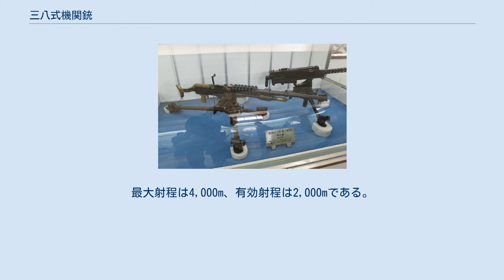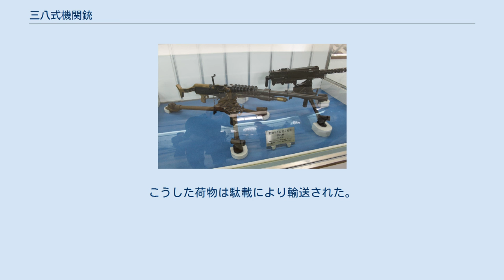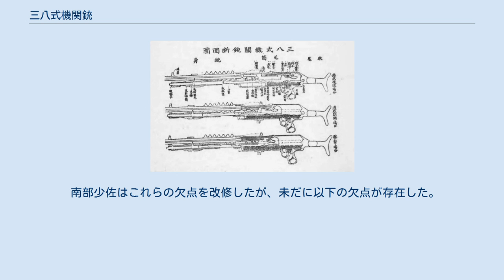三八式機関銃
#6.5mm銃
三八式機関銃は、保式機関砲を改良し日本陸軍が制定した機関銃である。
 制定は明治40年6月、設計は南部麒次郎砲兵少佐による。
本銃は三脚架上に搭載して運用する空冷式機関銃である。
口径6.5mm、全長1448mm、銃本体重量は28kg、三脚架重量は21.672kg。
全備重量は55.5kg。
保弾板を使用し、30発を連射した。
発射速度は毎分450発、熟練機銃手は最高600発を射撃した。
最大射程は4,000m、有効射程は2,000mである。
弾丸は保弾板に30発を詰めた上で、銃身左側面の装填架へ装填され、発射すると右方向へ送られて給弾を続ける。
三脚架は前方に二脚、後方に太い一脚が延び、この後方の脚上には銃手用のサドル（鞍）が設けられた。
三脚は脚位置を上げて膝射姿勢を、また脚位置を低めて伏射姿勢を取れた。
高さは銃身軸位置で膝射797mm、伏射410mmである。
輸送は馬への駄載による。
明治42年11月の射撃試験では、三八式機関銃の銃身命数は10,000発以下とされた。
また三八式機関銃は青島戦役に参加した。
 三八式機関銃の構造図 6.5mm口径の小銃用実包を使用する、ガス圧利用の空冷式機関砲である。
前方に放熱筒のはめ込まれた銃身と、その下部に発射ガスを送るガス喞筒（そくとう。ガスシリンダー）が配置される。
銃身の外部は黒色に錆染されており、ライフリングは右転6条、前端に照星座と照星がついている。
銃身の背後に黒色に錆染された尾筒がつけられており、尾筒に設けられた準孔には保弾板を装填する装填架がつけられている。
装填架上部に油槽が設けられ、また送弾歯輪がつけられている。
これは活塞（ピストン）と連動して保弾板を右へ送る。
 尾筒内部には遊底、活塞、復座バネ、引き金が内蔵される。
遊底は円筒、撃茎（ストライカー）、抽筒子（エキストラクター）から構成される。
これらは後部で活塞と連絡する。
尾筒のさらに後方には床尾（銃床）がつけられた。
 単発発射サイクルは次のように行われる。
遊底を開いた後に装填架へ左方から保弾板を入れる。
引き金を引くと復座バネの反発力で遊底が前進を開始し、実包を保弾板から外して薬室内へ送り込む。
薬室内への装填完了が終わると遊底が閉鎖され、弾丸が発射される。
発射のガスが一部ガス喞筒内に入り、活塞の頭部を押して後退させる。
遊底は活塞と連動して後退し、薬室から空薬莢を抜き出す。
同時に活塞は逆鉤（シアー）を動かして引き金をロックする。
同時に活塞に従動して送弾歯輪が送られ、保弾板の穴と噛み合って保弾板を右へ送る。
 引き金を引き続ければ実包が尽きるまでサイクルが復行される。
全弾発射すると保弾板は自動的に右方へ放出される。
機関部に連発機という自動連射装置がついており、銃手が指を引き続けなくとも連射ができた。
また引き金を引き続けた状態で新たに保弾板を装填すると自動的に連射が開始された。
安全装置を垂直状態に回すと射撃できなくなり、水平状態に回すと撃発状態となった。
 弾薬箱は甲種、乙種があり、それぞれ全備で18.803kg、25.418kgの重量があった。
保弾板重量は120g、弾薬は30発で630g、紙箱は75g、全備で825gである。
ほか、属品箱、器具箱が用意された。
こうした荷物は駄載により輸送された。
 これ以前に日本陸軍では保式機関砲を採用し日露戦争に投入していたが、欠点が多数発見されていた。
三八式機関銃では以下の点が改修された。
 南部少佐はこれらの欠点を改修したが、未だに以下の欠点が存在した。
 こうした欠点を踏まえ、後継の三年式機関銃には改善が施された。